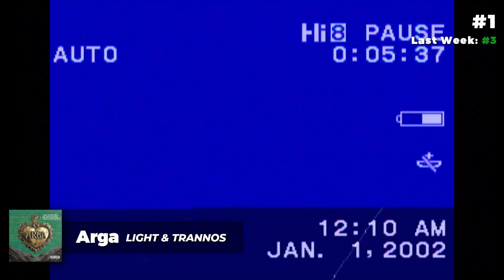TOP 10 Songs Greece (Week of March 2, 2024)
Top 10 Songs of the week according to Billboard Greece
Τα κορυφαία 10 τραγούδια της εβδομάδας στην Ελλάδα, σύμφωνα με το Billboard!

A ranking of the top songs based on streaming and sales activity from within the country- as tracked by Luminate. The ranking is based on a weighted formula incorporating official-only streams on both subscription and ad-supported tiers of leading audio and video music services, plus download sales from top music retailers within the territory.